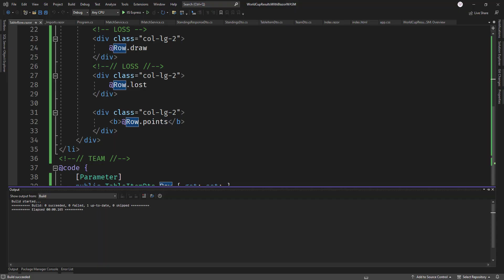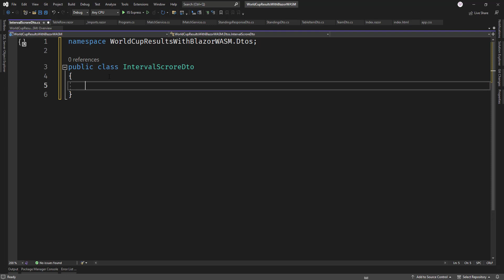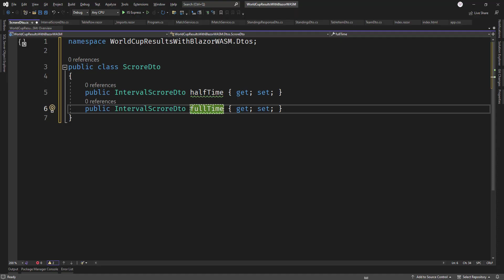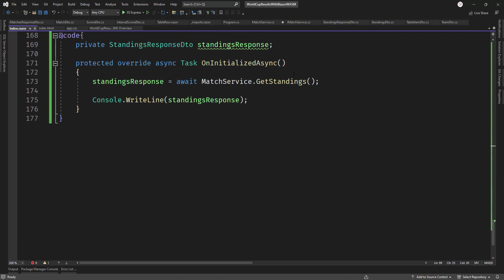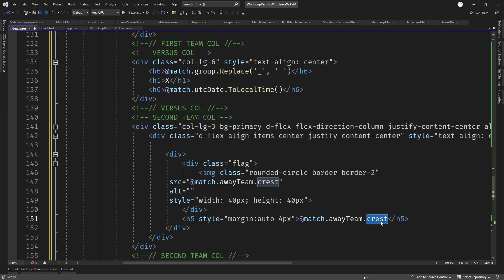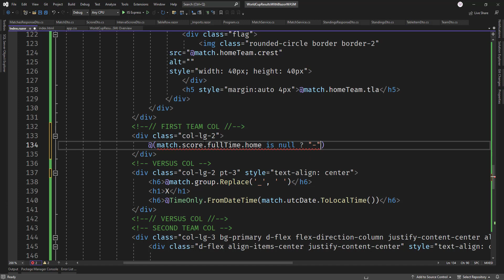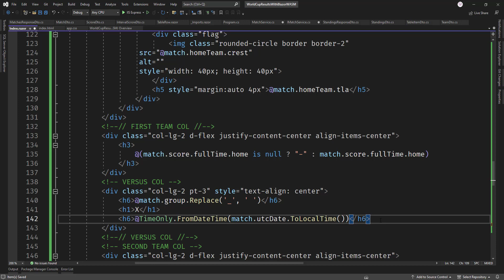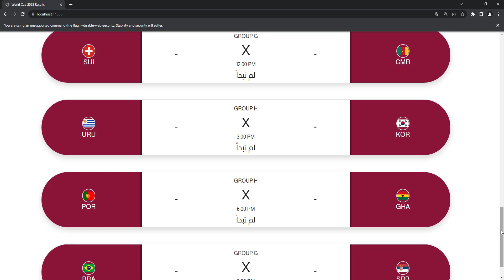[Arabic - بالعربي] World Cup Results - Blazor WASM - 07. Add Matches Section